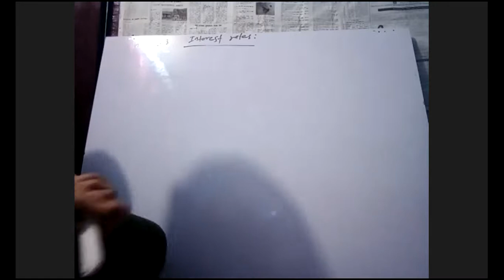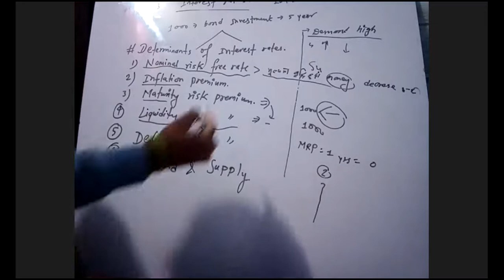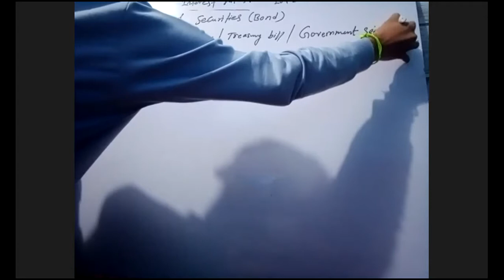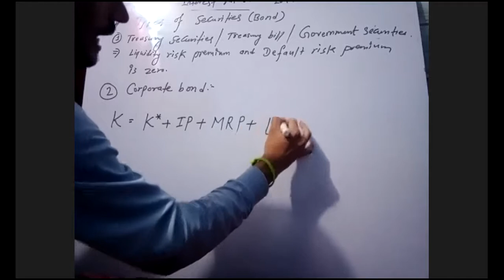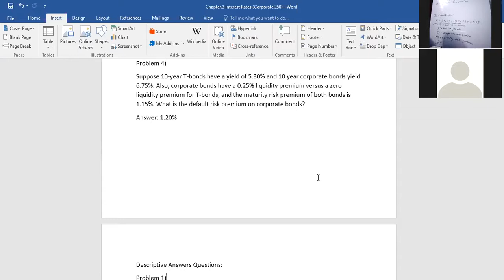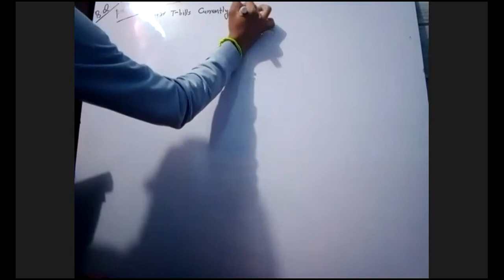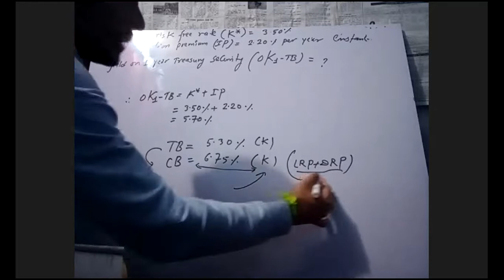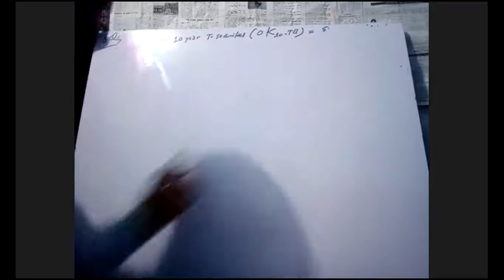BBS fourth years Fundamental of Corporate Finance.(250)||| Chapter.3) Interest rates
Thank you everyone for watching this video. I hope this video helpful for you.